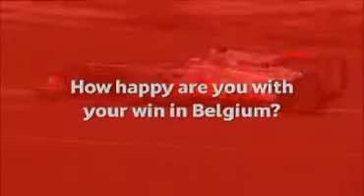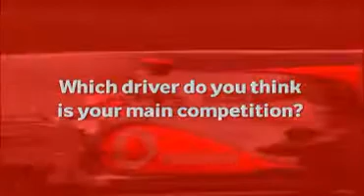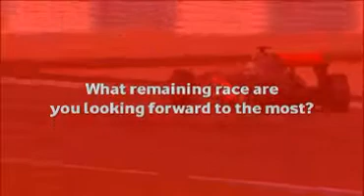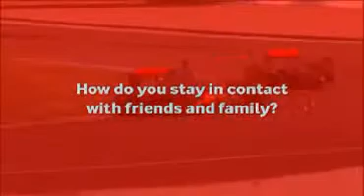Inside Track: Hamilton and Button - Italy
Lewis Hamilton and Jenson Button look forward to the Italian GP in the latest edition of Inside Track.